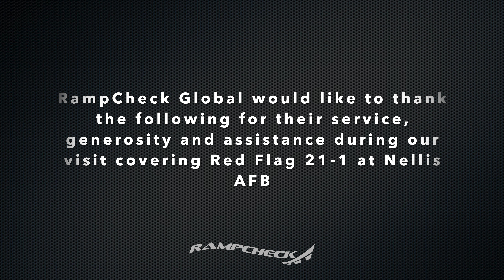B-1B Lancer Footage Red Flag 21-1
B-1B Lancer coverage fromRed Flag 21-1 Nellis AFB Nevada, USA.